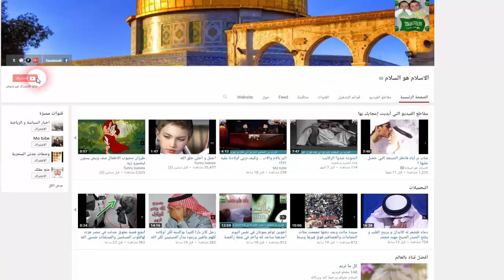كيد الرجال غلب كيد النساء